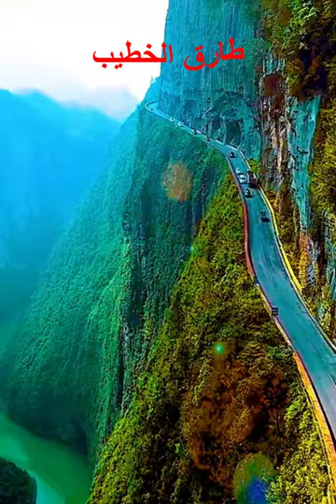ابداع الخالق سوف تقول سبحان الله لا ارادي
مناظر طبيعية
مناظر خلابة
بحر ومياه طبيعية
ما اجمل المناظر الطبيعية
سبحان الله
طارق الخطيب